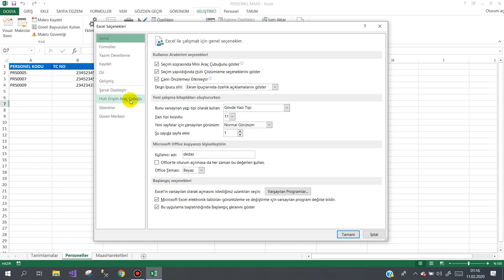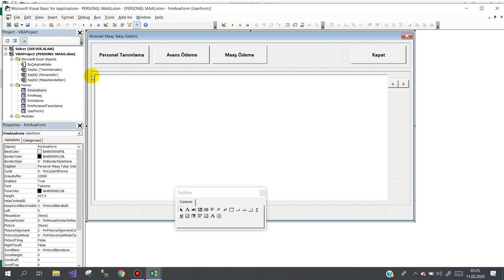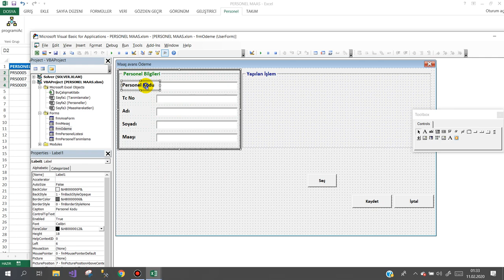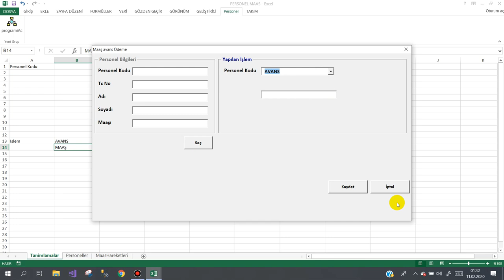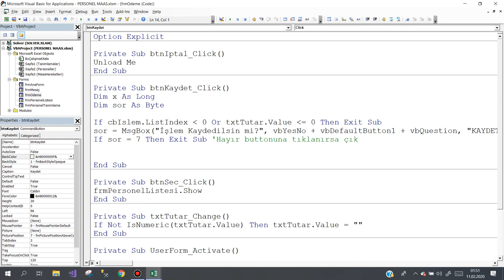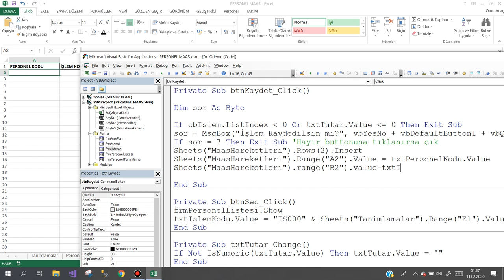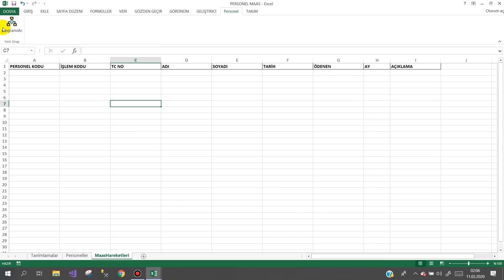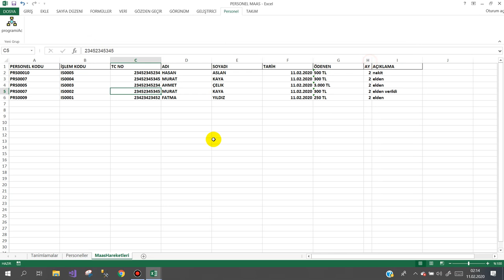Personel Maaş Programı 3.Ders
DEVAM DERSLERİNİ KANALA KATILANLAR GÖREBİLİR
Personel Maaş -Avans takip programı AVANS ÖDEME işlemi
Görüş ve önerilerinizi bekliyorum.